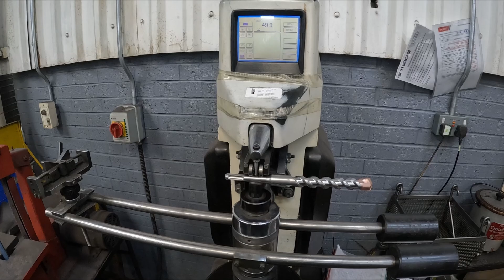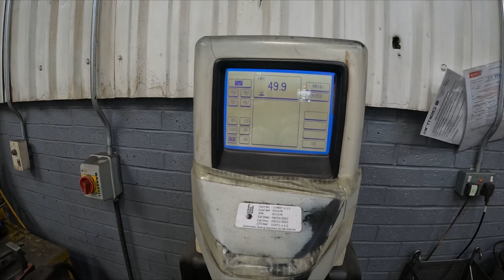How Are Drill Bits Made ? - Armeg Factory Tour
In Todays video we are doing something very different and that is seeing how armeg make all there drill bit and other tools in the UK factory which is very fascinating, interesting and nice That they are still UK made. Big thanks to Armeg for inviting thoroughly enjoyed something a bit different to the usual working day :)

Armeg is stocked in the majority of your local wholesalers